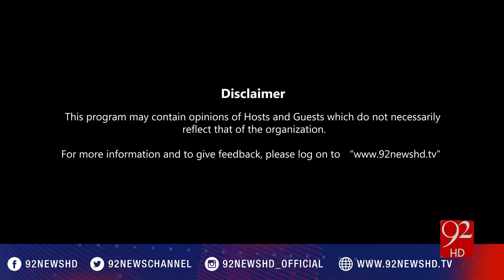92Special 27-01-2017 - 92NewsHD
Watch complete program 92Special with Asadullah Khan on 92NewsHD
Exclusive Talk with Pervaiz Elahi